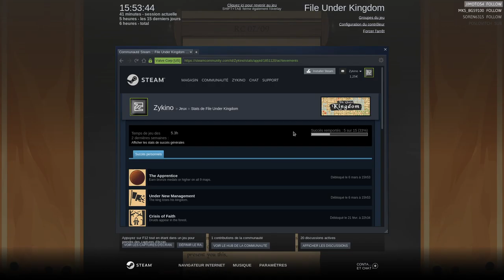8 - La fin du royaume {File Under Kingdom par Zykino}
En tant que nouveau planificateur royal, c’est notre travail de satisfaire les besoins du royaume grâce à un placement judicieux de nos bâtiments ainsi que des terres. Chaque bâtiment génère des ressources en fonction de ce qui lui est adjacent, que ce soit naturel ou créé par l’homme.